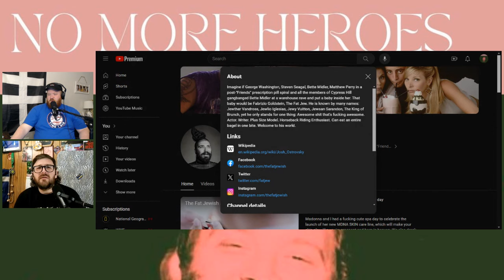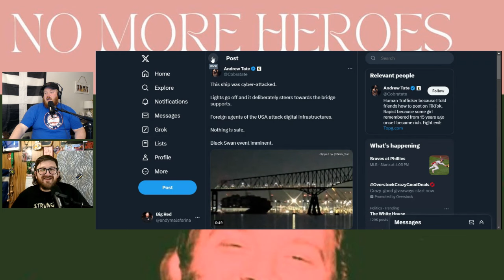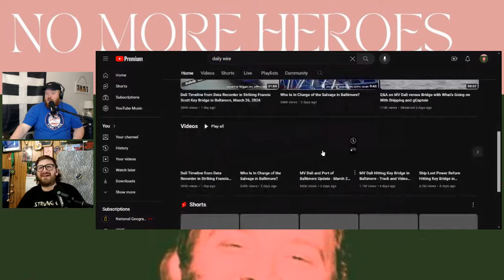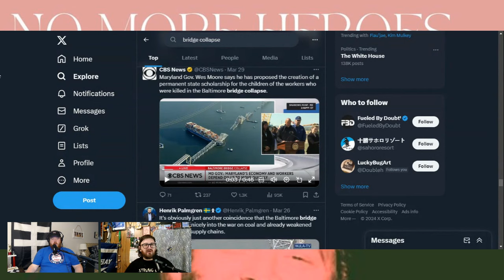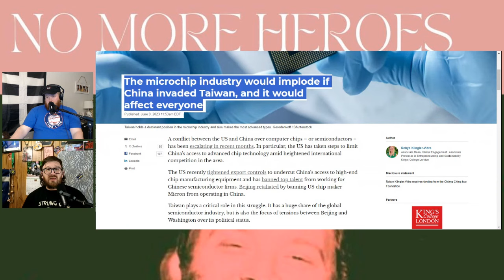Candace Owens Fired By The Daily Wire | NO MORE HEROES #22